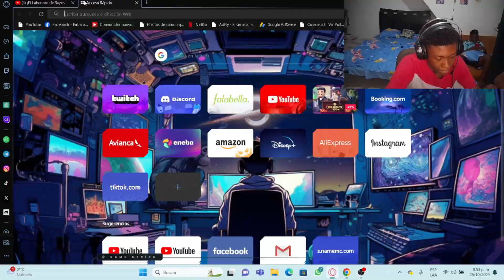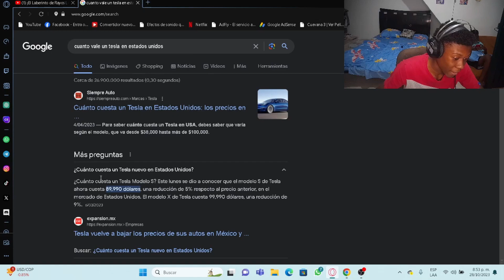REACCIONANDO A ESCAPA DEL LABERINTO LASER Y GANA $250,000‼️